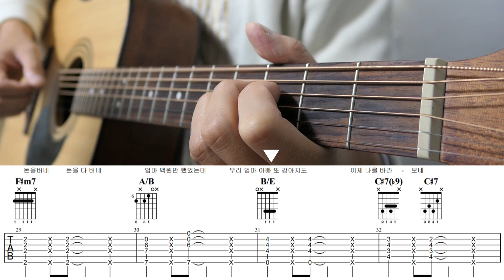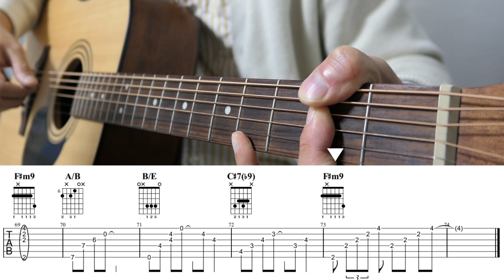Zion.T - 양화대교 기타 강좌(곽진언 version l YangHwa BRDG l Guitar Tutorial)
양화대교 곽진언 version 기타 강좌입니다.
*Tuning (Half Step Down / Eb Ab Db Gb Bb Eb)
*신청곡은 댓글로, 링크와 함께 남겨주시면 좋아요 ^^